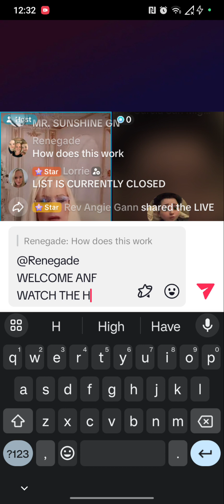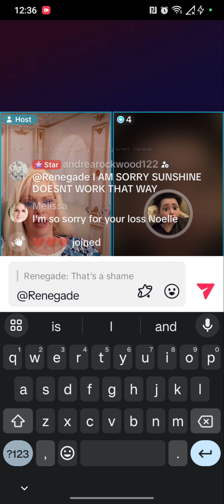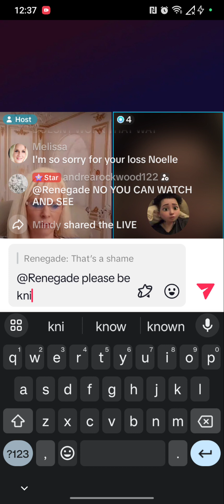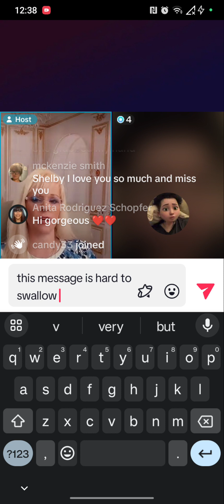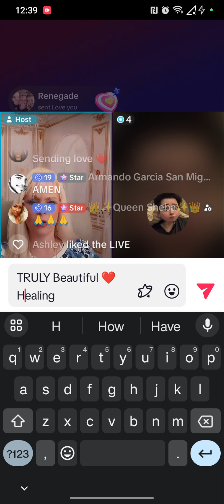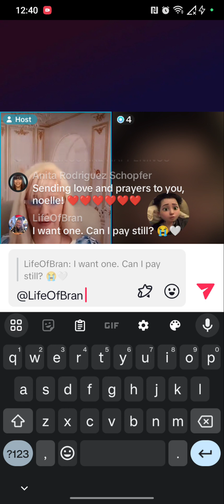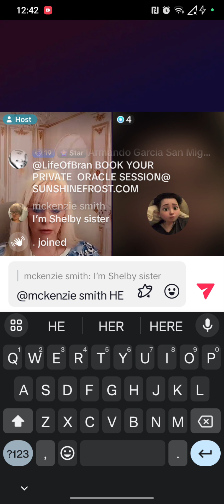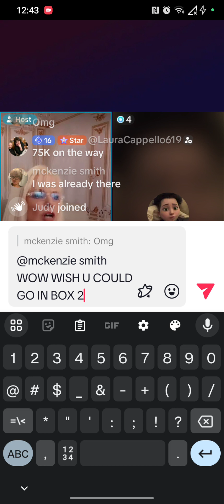Spirit Uncensored 💫. A MOTHER UNCONDITIONAL LOVE IS TRULY BEAUTIFUL ❤️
Spirit Dr. Sunshine Frost
Gives Blessed Assurance During Spirit Uncensored on TikTok
LIVE This Grieving Mother.
Finally gets her much needed  Connection with Her Daughter!
Live on  Spirit Uncensored 💫 Schedule Your Totally Confidential
(Oracle Session) With
Spirit Dr. Sunshine Frost Anytime
Also Included you'll receive
A Recording of your Life-Changing Session Today.
Offers A 100% Money
Back Guarantee
If She Can't Connect!
Visit @SunshineFrost.Com
To Schedule Now ! 🤓

Unlock Your Past Life Heal Past Life and HEAL